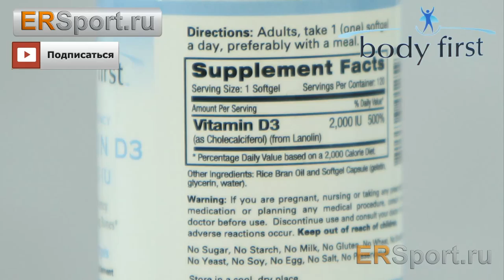Body First Vitamin D 3++